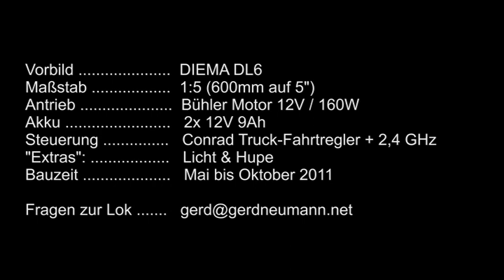Feldbahnlok Diema DL6 für 5"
Auf Bitten meines Sohnes habe ich diese kleine Feldbahn-Diesellok gebaut. Es ist der Nachbau einer Diema DL6 im Maßstab 1:5.

Zum Abdampfen der Emder Minibahn am 8. Oktober 2011 war die Lok fahrfertig und durfte das erste Mal auf Schienen.
Ein kleines Mädchen rief begeistert zu seinen Eltern: "Guckt mal, da ist ja einen Schienenmaus!"  -Passt ganz gut, also: "Schienenmaus" :-)

Technisches:
Eingebaut ist ein 12V/160W Motor mit einem normalen Fahrtregler für den Truckmodellbau, dazu eine 2,4GHz Funke, damit auch große Menschen ohne Rückenschmerzen fahren können. Unter der Motorhaube sitzen zwei 12V Akkus mit je 9Ah, die für eine ausreichende Menge Fahrspaß sorgen.